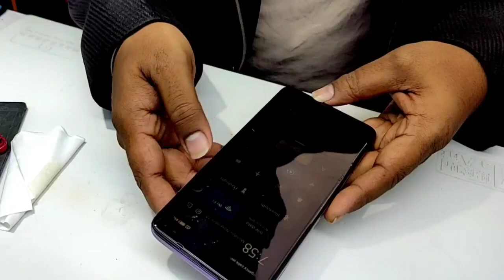Poco X2 Touch not working || Poco X2 CPU Raballing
Poco X2 camera solution and touch not working solution by Rana telecom

this phone was Touch and camera problem
CPU raballing solve this issue

Rana telecom tangail 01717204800 what's app